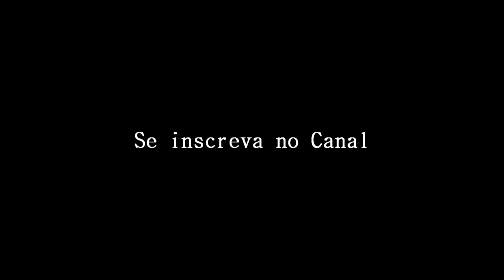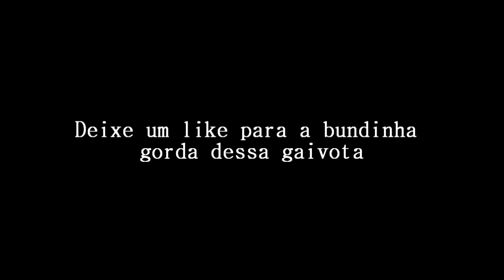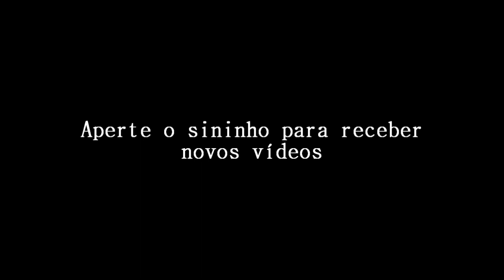PRAIA, ALMOÇO RÁPIDO E A SUCULENTA ARRANCADA - Ep. 5